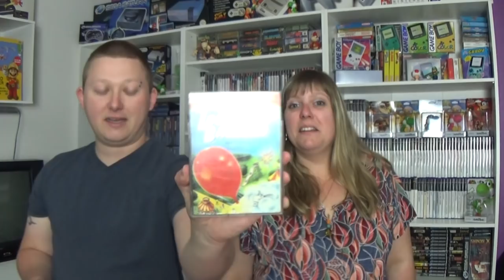Achats vide grenier , magasin et internet ( VIDEOPAC G7200 ) par Didine et Gégé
Salut a tous ,c'est Didine et Gégé de Gaming Room TV et nous voici pour vous présenté nos achats effectué en vide grenier , magasins et internet ;)